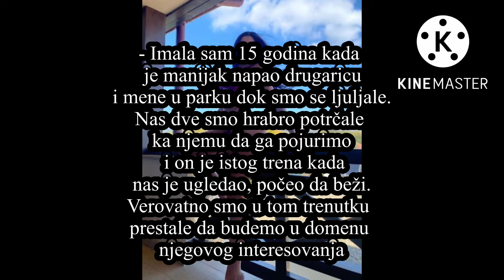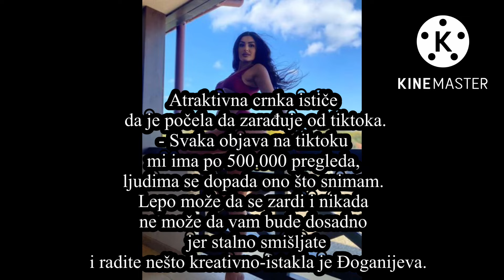Đoganijevu ćerku napao manijak u parku: Treba se suprotstaviti i ne pokazivati strah